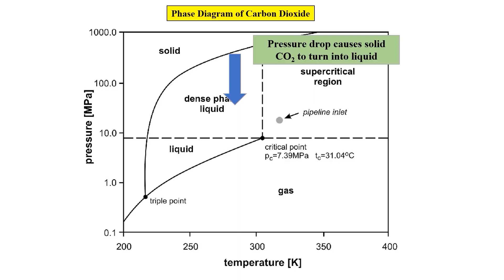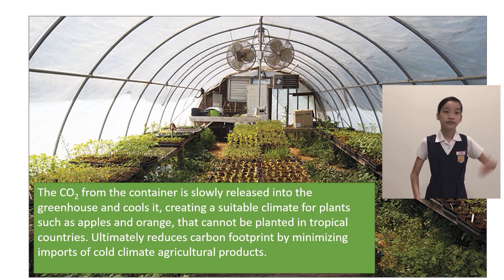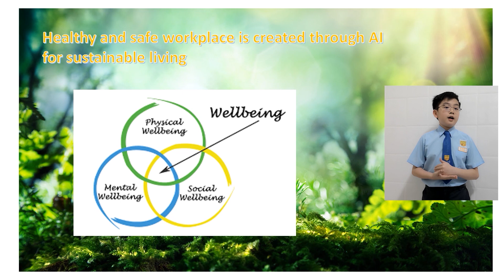[KLESF International Challenge 2020] P17 CO2 Buster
Number: P17
Title of Project: CO2 Buster
Name of participant #1: Lee Jun Hui
Name of participant #2: Lim Qi Yong
Name of participant #3: Khor Yin Ai
Project theme: Sustainable Cities and Communities (SDG 11)
Category: Primary school (12 years old and below)

Abstract of Project:
Greenhouse gas (GHG) emission comes hand in hand with development. Industries and transportations contribute major portion of the GHG emitted.  To create a sustainable or eco city, excessive GHG emission must be halted or reduced.  We created a robotic solution named CO2 Buster that could prevent the excessive emission of CO2 in the GHG by capturing and turning it into useful material, or simply for storage till they are needed for other applications.

The CO2 Buster captures the smoke emitted from industries and compress the CO2 gas within into solid.  CO2 in solid form is much easier and safer for transport and packing.  The CO2 solid formed is then doubly packed and sealed to maintain the pressure within and to avoid leak.

The robotic process of CO2 Buster makes transfer of the CO2 solid to be fast and efficient, avoiding backlog. The doubly packed CO2 is then used for other applications such as cooling greenhouse in temperate countries for planting of temperate plants, putting out forest fires, and others.

Precise robotics coding of the CO2 Buster makes its process efficient and fully automated, thus saving time, labor and cost, as well as providing a healthy and safe workplace.

Sustainable development and living is possible by careful management of GHG emission.  CO2 Buster is able to reduce the amount CO2 gas emitted to the atmosphere by capturing and turning them into useful materials.   With the CO2 Buster, GHG emission is much reduced, leading towards sustainable development and living.